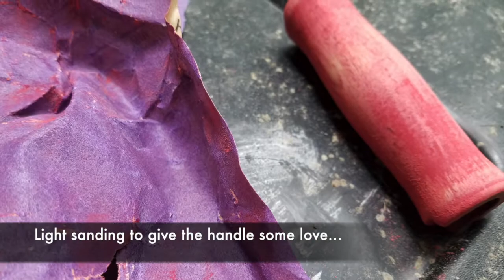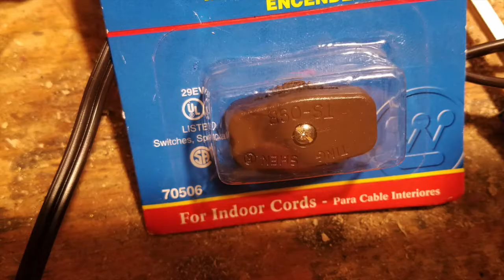Making a Cool Lamp from an old Brass Torch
In this video, we create a neat accent lamp from an old brass torch.